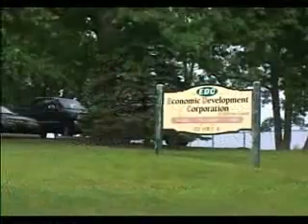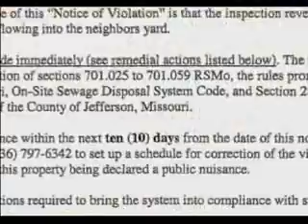Facing the Mortgage Crisis | KETC | Jefferson County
From KETC, LIVING ST. LOUIS Producer Ruth Ezell examines the mortgage crisis in Jefferson County, an area which experienced more than 900 foreclosures in 2007 alone. So far in 2008, there have been nearly 600 foreclosures. Jim Yates of Pevely is a single father and one of the county's homeowners facing foreclosure. Over the years, Yates had been refinancing to make ends meet, but now faced with a failing septic system, he is seeking assistance from the Economic Development Corporation of Jefferson County (EDC).